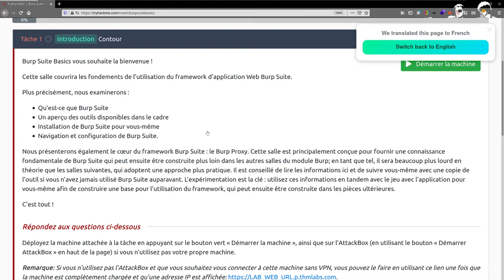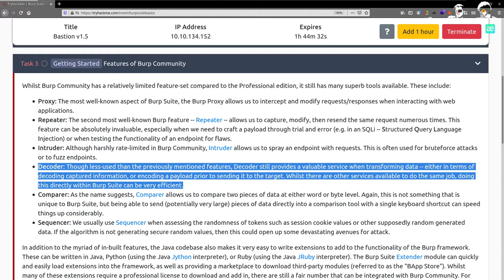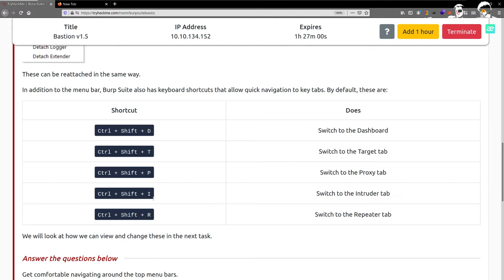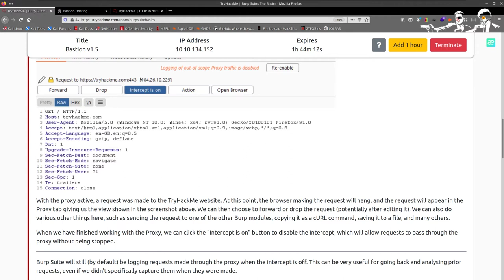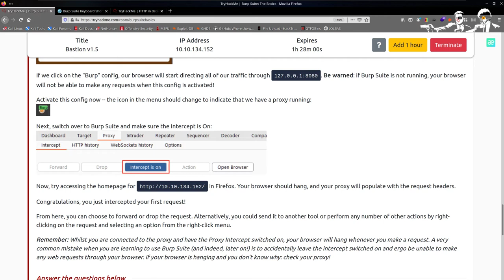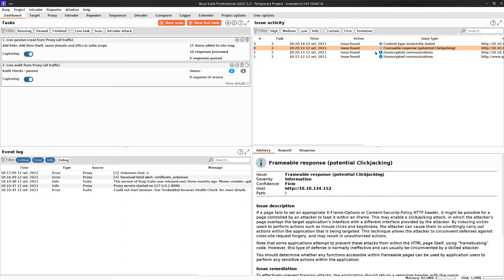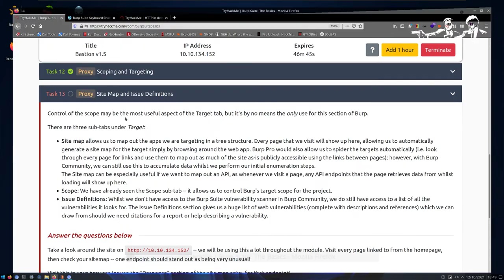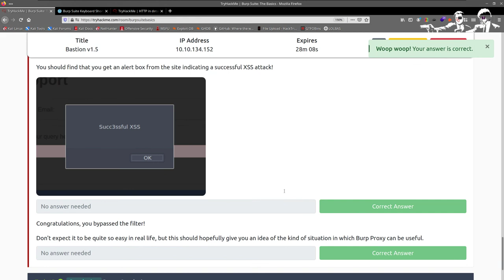SALTINBANK - COURS BURP SUITE LIKE A PRO [PART1] introduction au cadriciel (FRAMEWORK BURP) ...